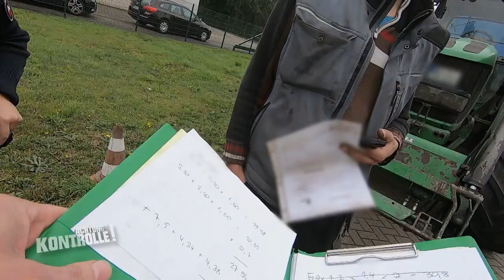Überladener Kartoffeltransport? Landmaschinen-Kontrolle | 2/2 | Kabel Eins | Achtung Kontrolle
► Ganze Folge auf JOYN Die Polizei prüft in Emlichheim während der Kartoffelsaison landwirtschaftliche Transportfahrzeuge. Ein Fahrzeuggespann erscheint ihnen überladen und sie ziehen es aus dem Verkehr. Ist es tatsächlich zu schwer?